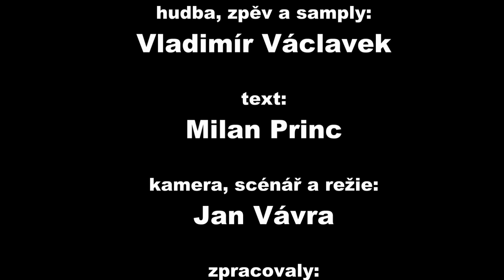Vladimír Václavek - Vesmír (oficiální video 2014)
Skladba Vesmír byla použita v jiné verzi, na albu Vladimíra Václavka  'Barvy Radugy".

lyrics

universe

The universe is round
and time is round
I say - God
or satan

And everyone has their own truth
mantra - or a Christian cross
first or last
low or high.

And how eternal life
and eternal death
brother, god or Shiva
sees the elephant in the needle

And someone found the light
and someone found the darkness
Standing on the ground in flight

I go through life alone
I'm looking for rules of life
here - somewhere under the stars
I will rise from the ashes

Milan Princ